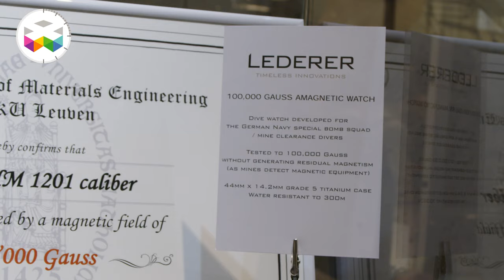Catching Up With Bernard Lederer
We had the pleasure of meeting Bernhard Lederer at the beginning of this month at the AHCI exhibition in Geneva. He showed us two interesting watches.

One of them is an amagnetic watch that can resist up to 100'000 gauss and emits very low sound which is made for divers going for demining missions. If their watch would be magnetized and their sound too loud that could explode the see mines which are often equipped with microphone and very sensitive to magnetism as Bernhard Lederer informed us. He developed this watch for the German army.

The other watch presented is the famous Centre Impulse Chronometer also called CIC which is, as Bernhard Lederer explained to us, the first marine chronometer that you do not need to carry anymore in a cardiac box, because it is very choc resistant and can be turned is any directions you can now carry it on your wrist. As you probably know that watch won a GPHG in 2021.

We hope you will enjoy our video explaining those two watches… and VIVA WATCHMAKING :-)